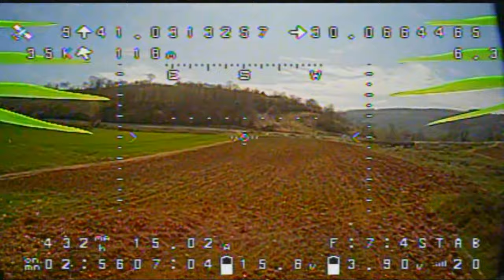FPV Relaxing over the fields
I had a nice flight over the fields at the edge of a lake... Sunny sunday fun :) I managed 90km/h top speed ;)